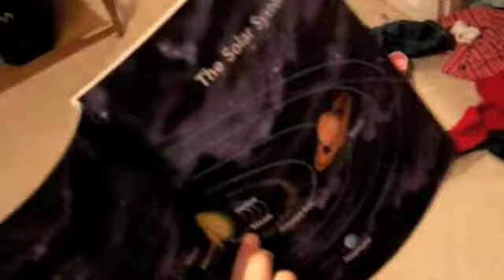Rebekah 2009 Interview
Rebekah annual interview